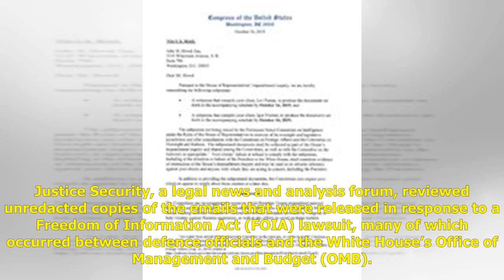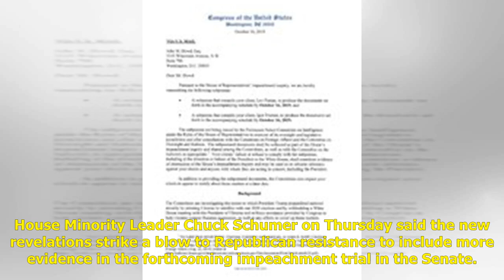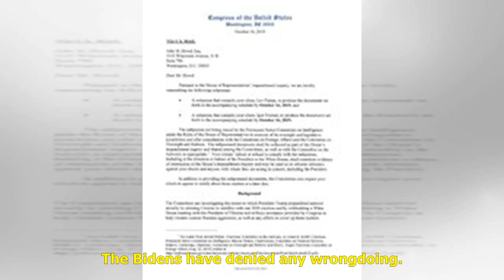Unredacted Emails Expose Pentagon Legal Concerns Over Ukraine Aid Freeze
WASHINGTON (Sputnik) - Unredacted copies of email exchanges with the White House shine a light on Defence Department legal concerns over President Donald Trump’s decision to withhold military aid to Ukraine, Justice Security reported. Justice Securit...